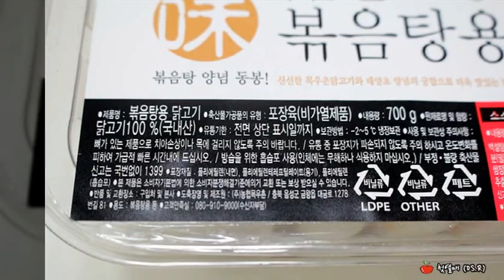[간편조리식품] 목우촌 닭볶음탕 (Braised Spicy Chicken)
[간편조리식품] 목우촌 닭볶음탕
Braised Spicy Chicken